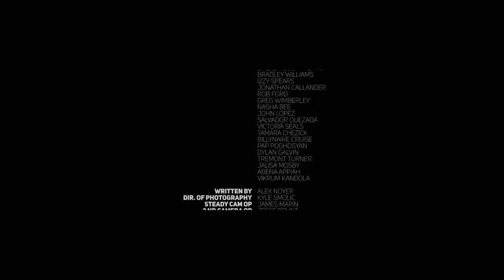Conductor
Alexis, a sound engineer, helps an aspiring musician, Josh, win the
drum machine of his dreams in a competition in a mall. She mentors him and helps him find his groove to compose the winning beat. Once he submits his creation, it triggers a chain reaction revealing the competition booth to be a gruesome contraption. Through Josh' beat and a horrific death, Alexis' creative design comes to fruition directing the macabre music she envisioned.

Grimmfest says:
CONDUCTOR seamlessly shifts from naturalism to grand guignol. It's an absurdist shock piece; it’s
genuinely nasty and meanspirited, very well-made and well-acted; ittakes its time to establish characters, and involve us in their narrative, before suddenly pulling the shocking reveal. Both funny and disturbing.

Director: Alex Noyer

Cast: Kelli Jordan, Michael Maclane

UK premiere was at Grimmfest 2018

Other Festivals and awards include: Won best horror short at Nightmares Film fest, Morbido, Horrible imaginings, FilmQuest, Motel X, Nightvisions, Monsterfest, Shriekfest, Hollywood Horror Fest.